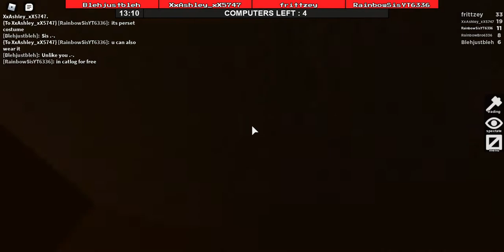WIN OR LOOSE Watch my video and see!! {Rainbow Sis}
Hi Rainbowers,
Device I use:-Laptop(HP PAVILION INTELCORE i5 7th GENERATION PC)
If you think any of my video is a copyright contact at my gmail
Don't send me inappropriate gmails!
Thats all
Bye rainbowers!